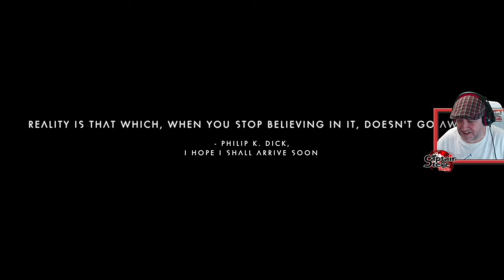No Man's Sky Liquidators Full Playthrough - Captain Steve Plays NMS Expedition 14